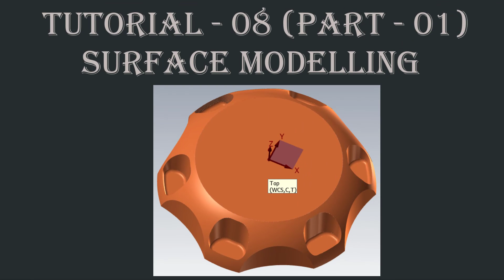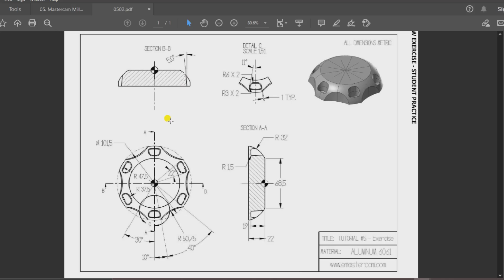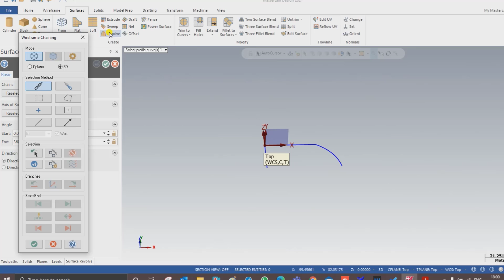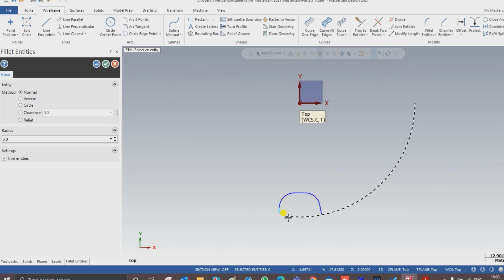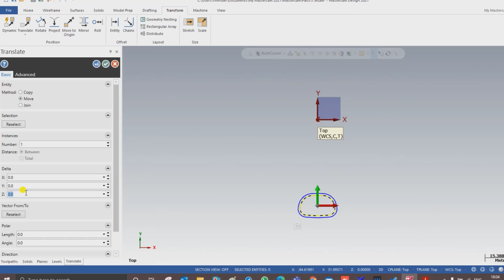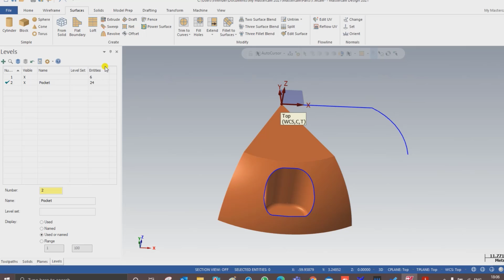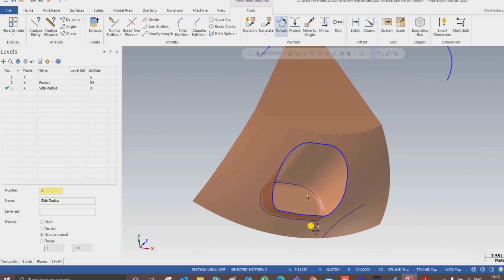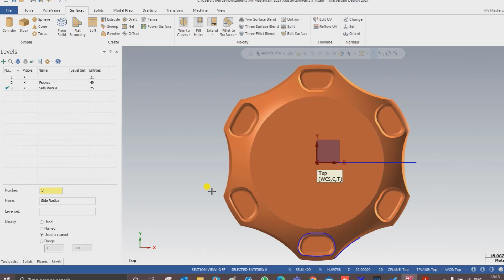Surface Modelling in Mastercam || Mastercam Mill 3D || @VirenderSinghBhati || Revolve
Mastercam in this Video we show you -

How you can do Surface Modelling in Mastercam
during making that one surface model, we will use a different type of surface commands like as

Trim to Curve
Trim to Surface
Fillet to Surface
Three fillet Blend

Our Telegram Public Channel:- Mastercam Tutorial - Virender Singh Bhati